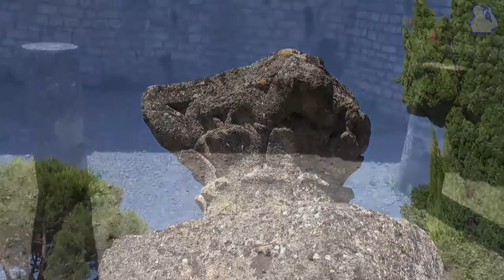Vaison-la-Romaine - Roman ruins, Provence, France [HD] (videoturysta.eu)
[EN]  In Vaison-la-Romaine you can also find a lot of interesting remnants of the Romans. The ruins consist primarily of the houses belonging to the wealthy Roman families whose wealth was the product of their possessions. Elite took care of keeping order in the town and financed the costs of maintenance of public buildings such as theaters, public baths, temples.

[FR] A Vaison-la-Romaine, vous pouvez également trouver beaucoup de vestiges intéressants des Romains. Les ruines se composent principalement des maisons appartenant aux familles romaines riches dont la richesse était le produit de leurs biens. Elite a pris soin de maintenir l'ordre dans la ville et a financé les frais d'entretien des bâtiments publics tels que des théâtres, des bains publics, des temples.

[PL] W Vaison-la-Romaine znajduje się również dużo interesujących pozostałości po Rzymian. Ruiny zawierają przede wszystkim domy należące do bogatych rodzin rzymskich, których bogactwo było wytworem ich posiadłości. Elity dbały o utrzymywanie porządku w mieście i finansowały koszty utrzymania budynków publicznych takich jak teatry, łaźnie publiczne, świątynie.